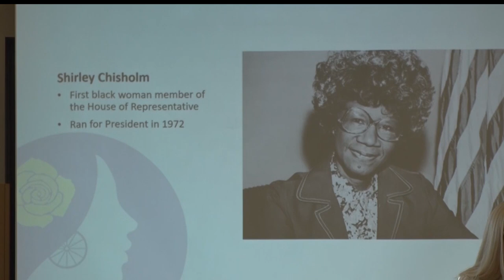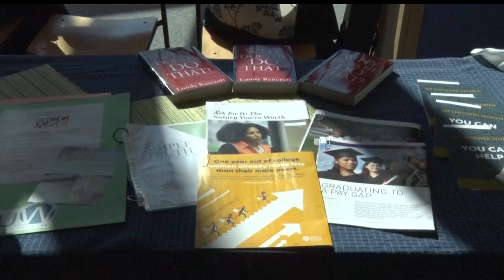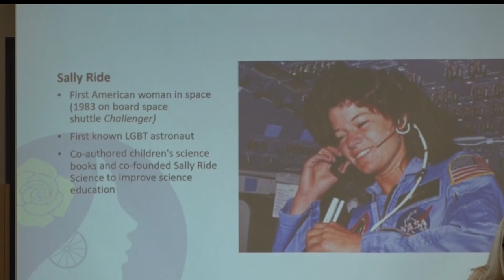CLC Kicks Off Women's History Month Events And Celebrations